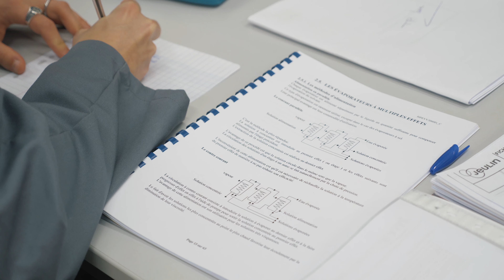CIPECMA - Bonne année 2019 !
Toute l'équipe du CIPECMA vous souhaite une belle année 2019 !

Réalisation : Mehdi Mellouk